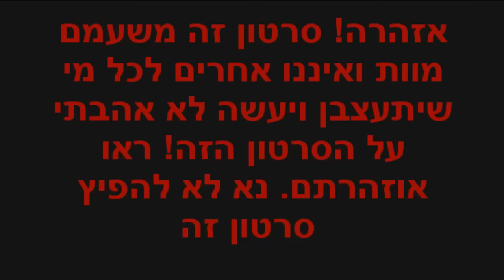סרטון ?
לא ידוע D: